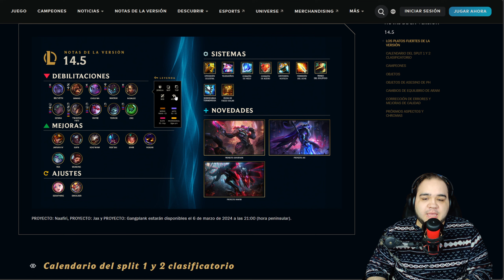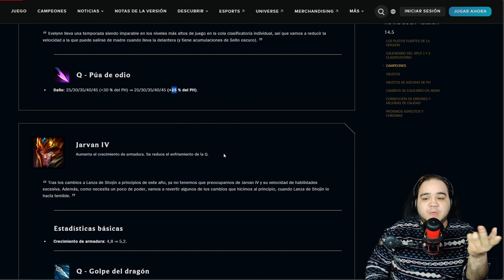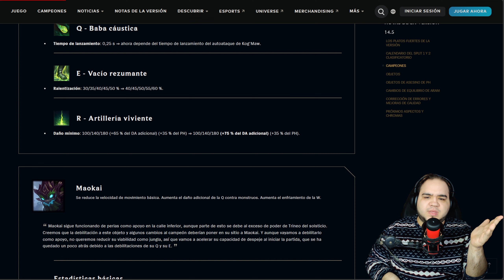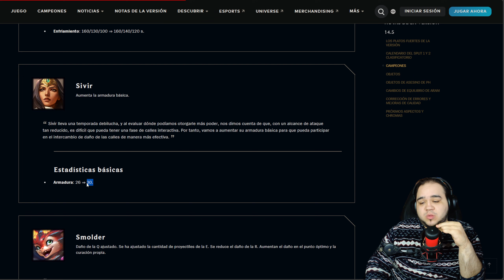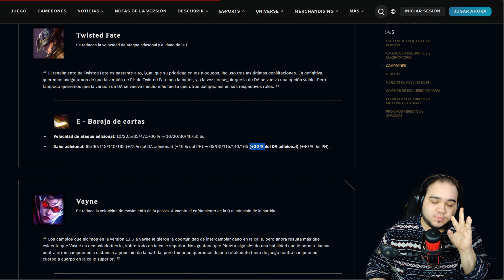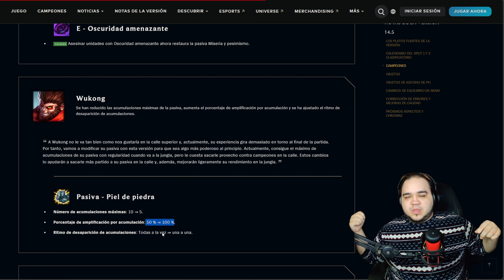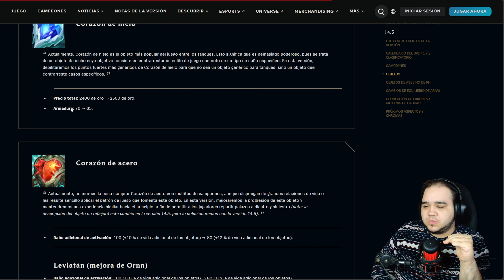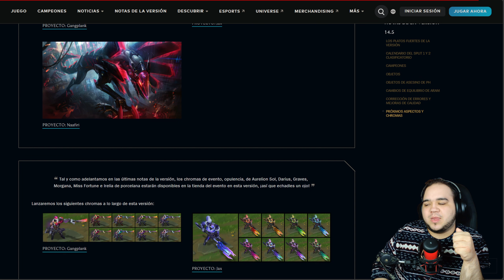Analisis del PARCHE 14.5, Hachazo a TF y Kog'Maw Secret OP | League of Legends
Analisis de las notas del parche 14.5 donde os muestro los buffos, nerfeos y cambios importantes en el meta del lol

Meta personal de subs:
- 250 --► 17/08/2022
- 500 --► 16/05/2023
- 1000 --► Próximo objetivo